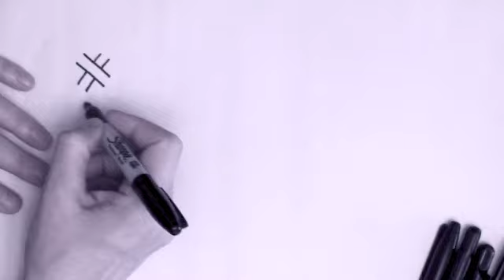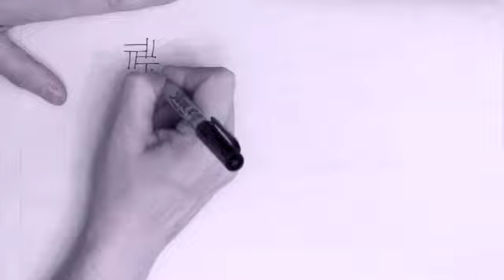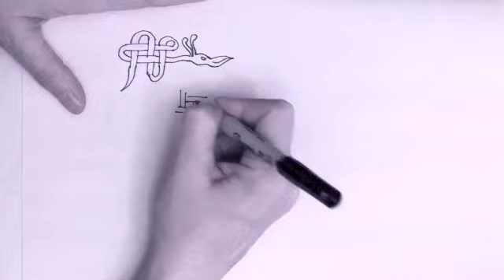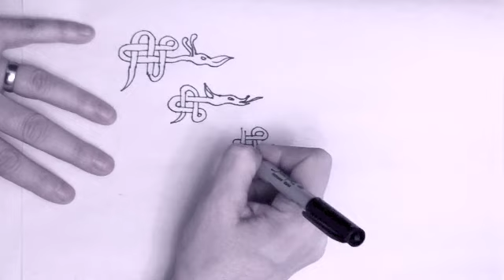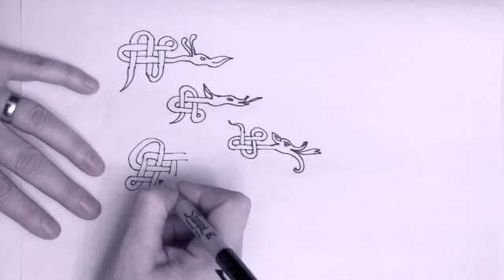ASMR Celtic Knotwork 2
(in a soft whisper voice) Hello my Friends, In this video, I will draw A page of beginning celtic knot work designs for you. You will hear mostly drawing and rubbing on paper and pen sorting sounds. These sounds were created to trigger ASMR responses of relaxation, comforting, calming sensations, and give you delightful tingles all over your body.

If you are here to learn how to draw Celtic Knot work and are not interested in ASMR, you are welcome to turn off the volume and Draw along with my video. :-)

Are you a doodler? If so, follow along and draw doodles with me.
These soft sounds help ease my anxiety, help calm me when I'm having a hard time sleeping,  or when I'm just not feeling well. I wanted to share this with you, maybe you'll like it too. It's also nice to listen to as background white noise.

If you enjoyed this video and found value in it, please consider supporting my channel! Your support helps me create even better quality content for you to enjoy. Here’s how you can help:

📢 Share my content with friends

ASMR, or Autonomous Sensory Meridian Response, refers to the tingling sensations and feelings of relaxation triggered by specific sounds and visuals. Although only a small percentage of people are triggered by these stimuli, many are curious about the ASMR experience.

Do you have certain sounds that help you relax? Perhaps it’s the gentle rustle of white noise, distant conversations, or familiar bedtime stories from your parents that made you feel safe and comfortable. Sounds like drawing, brushing, tapping, crinkling, and even the crunch of dried leaves can evoke such calming sensations.

Visual triggers play a role as well—watching hands in motion, like molding clay or performing repetitive tasks, can be mesmerizing. Some find relaxation in the deep sense of connection fostered through soft-speaking or whispering, as well as sincere attention.

For New ASMR Explorers
If you’re new to ASMR, I encourage you to keep an open mind. Remember, this experience is not universal, and not everyone will feel the same response.

Thank you for tuning in! Relax and enjoy the soothing sounds. ~ Sophie